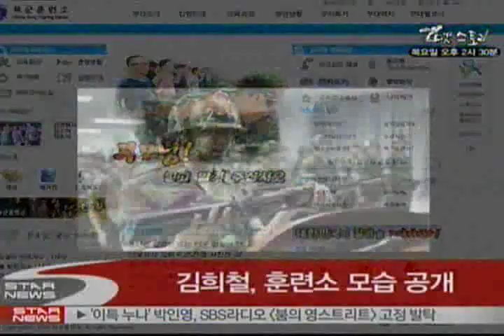[news] Kim Hee-Chul, army recruit training center figuer (김희철, 훈련소 모습 공개)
[Y-Star] 슈퍼주니어의 멤버 김희철의 훈련소 모습이 공개돼 화제입니다.

지난 3일 육군훈련소 블로그에는 짧게 자른 머리에 총을 들고 훈련 중인 김희철의 사진이 올라왔는데요.

글쓴이는 "김희철이 동료 훈련병보다 늦은 나이에 입소했음에도 늠름한 모습이었다"며 "총기 수여식에서 중대 대표 훈련병으로 신고했다"고 근황을 알렸습니다.

또한 김희철은 육군훈련소를 통해 "군 복무 중인 강인으로부터 훈련소에 대한 얘기를 많이 들었다"며 "앞으로 잘할 수 있다"고 자신감을 드러내기도 했는데요.

한편 지난 1일 논산 육군훈련소에 입대한 김희철은 4주간 기초 군사훈련을 받은 뒤 23개월 간 공익요원으로 근무할 예정입니다.